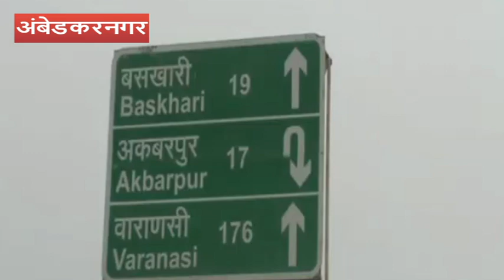NH के अंडरपास की छत में पड़ी दरार, खुली घटिया निर्माण की पोल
अंबेडकरनगर: नेशनल हाईवे 233 का निर्माण करा रही कम्पनी द्वारा एनएच के अंडरपास में घटिया निर्माण का मामला सामने आया है. अंडरपास के निर्माण का कार्य अभी चल ही रहा है कि इसकी दीवार और छत में दरार पड़ गयी है. अंडरपास की छत में पड़ी दरारें घटिया निर्माण की पोल खोल रही हैं. इन दरारों को देखकर अब ग्रामीण भी दहशत में हैं.